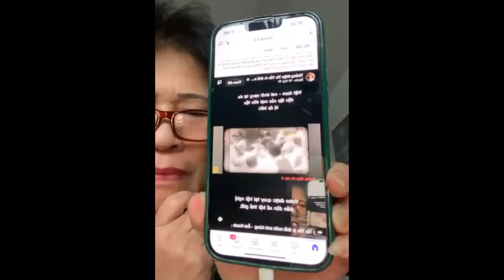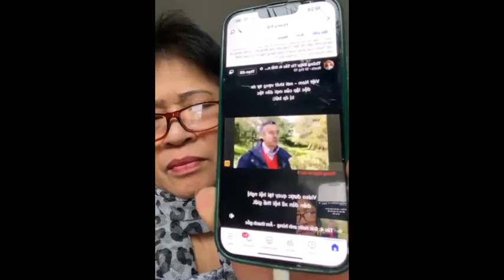Việt kiều Đức "Đừng có mộng tưởng đồng hoá được dân tộc Việt Nam"